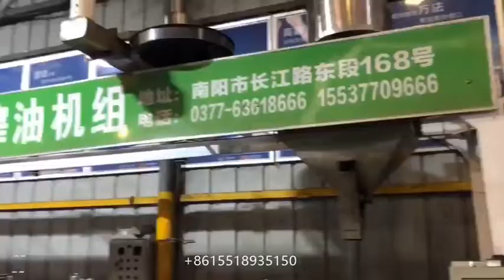Automatic 15kg Commercial Sesame Oil Press